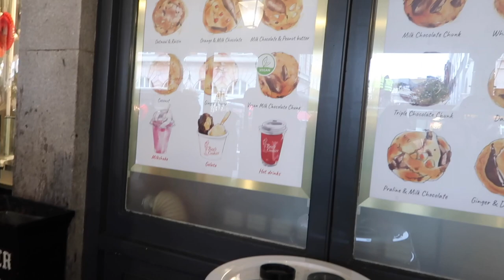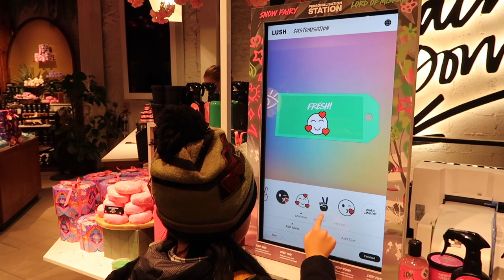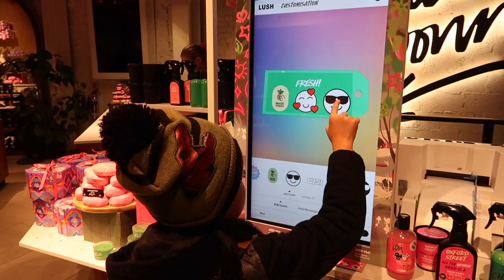Winter Holiday in London | Covent Garden, Lush Oxford Street, Hamley's Toys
Back in December, we went on a mini holiday to London.  In this episode we explore Covent Garden "Christmas" Market, bought too much stuff at Hamley's Toy shop and Lush Oxford street, took in the winter illuminations and ate delicous vegan food.  Happy Holidays!

Write me!

Lighting (ring light and umbrella lights)

Bored with your closet?  Try Stitchfix!

Hi! My name is Sierra and I'm an American content creator living in Yorkshire (England) with my family.  I make weekly videos sharing our experiences living abroad.  I also make videos about adoption, homeschooling, vegan recipes, share unboxings and random thoughts from time to time.  Thank you for kind comments and joining our little community.